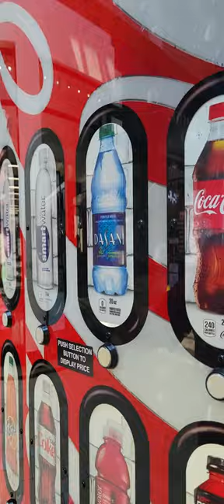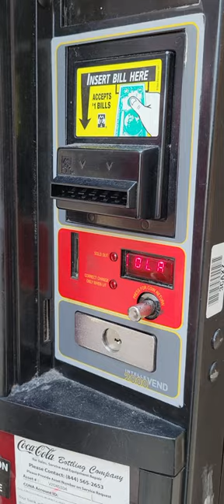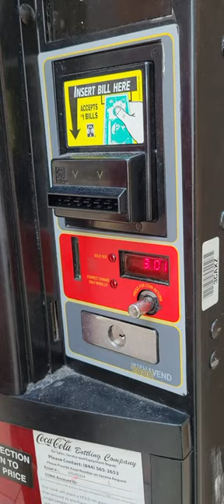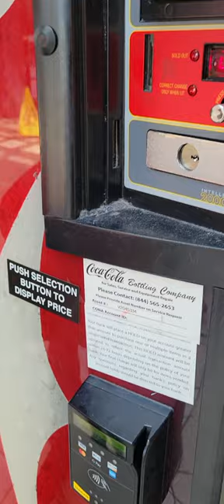Coca Cola Royal Vendors - Vending Machine - Smith Haven Mall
Getting a Coke and a Dragonfruit VitaminWater at the Smith Haven Mall.